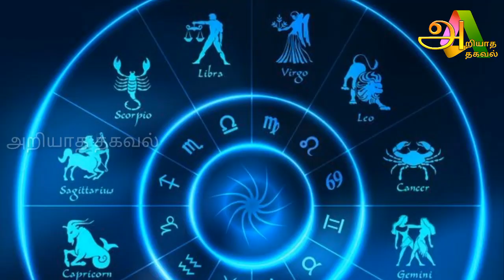60/01/2021 இந்த இரண்டு ராசிக்காரர்கள் இன்று கவனமாக இருக்க வேண்டும் !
60/01/2021 இந்த இரண்டு ராசிக்காரர்கள் இன்று கவனமாக இருக்க வேண்டும் !

Tamil pesu

Like பண்ணுங்க
Share பண்ணுங்க